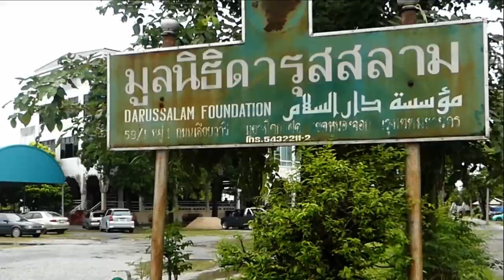AH 2507 การกำหนดสภาวะของอัลลอฮฺ โดย อาจารย์อาดัม พรภาพงาม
18.10.63 @ มูลนิธิดารุสสลาม คู้ขวา หนองจอก

Tel & Line iD :
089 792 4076 (ดาวุด)
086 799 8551 (มูฮัมหมัด)